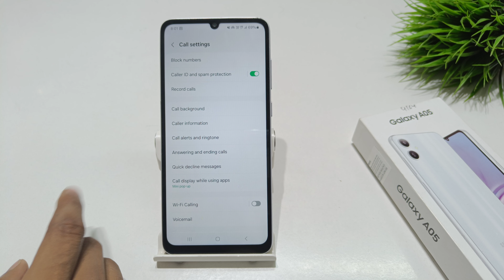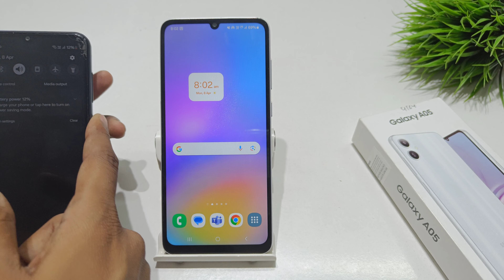contacts number not showing problem in samsung galaxy A05s | samsung A05 caller information settings